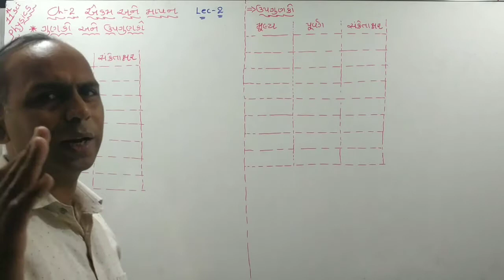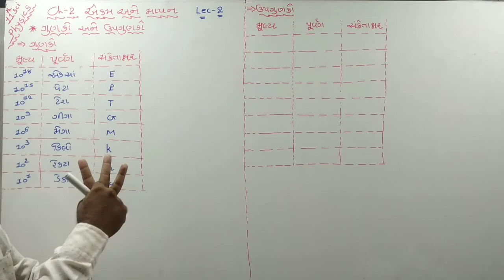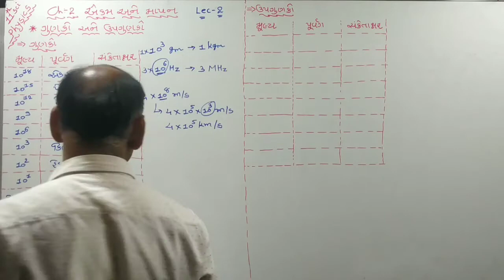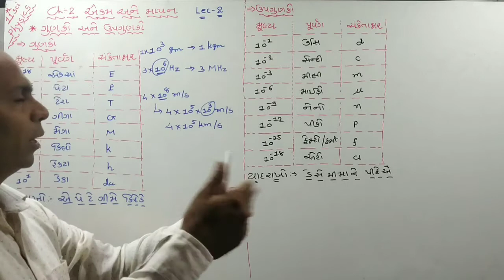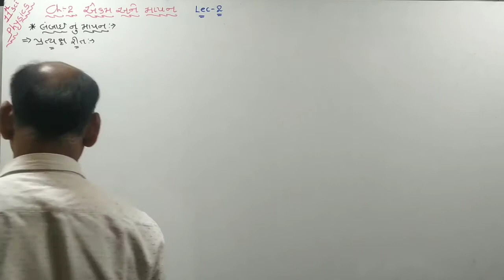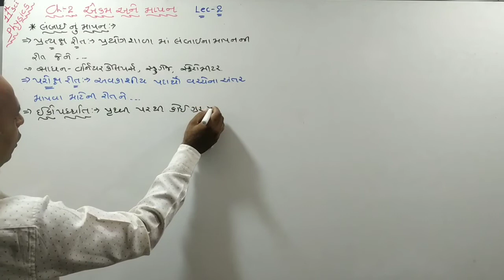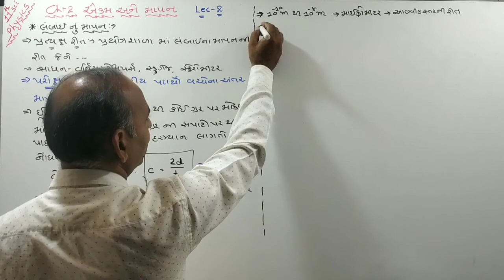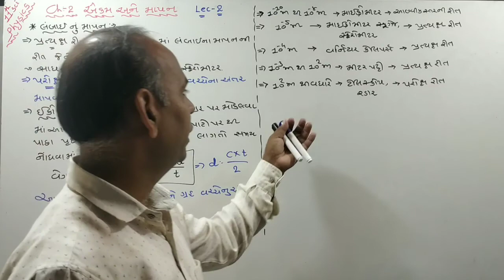STD:-11||CH.:-2||Measurement And Unit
Std 11 Sci Physics,
Mapan ane aekam,
NCERT abhyas kram,
Units,
Lambai nu mapan,
Dimensional Formulas,
Measurement of large distance,
Significant Figures,
Dimensions of Physical Quantities,
Std 11sci Chapter 2 Examples